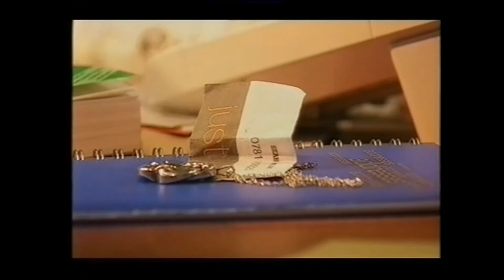Natalie J. Robb - Doctors